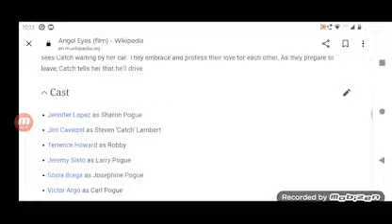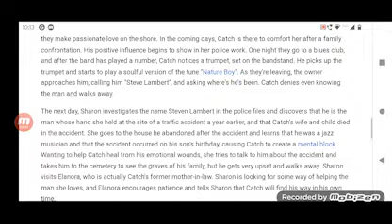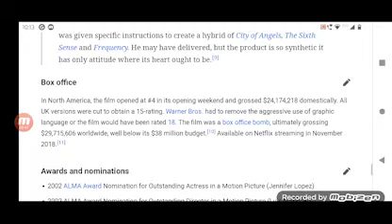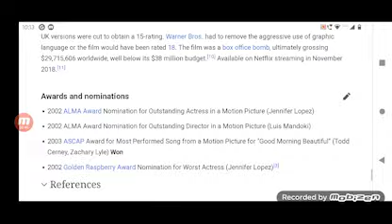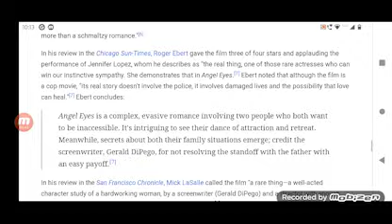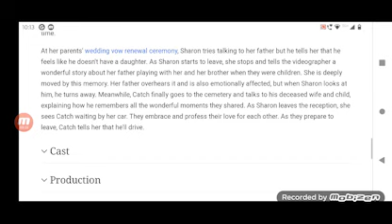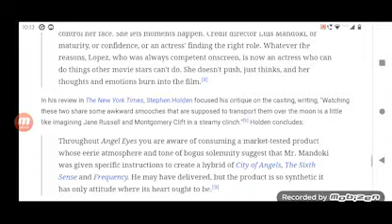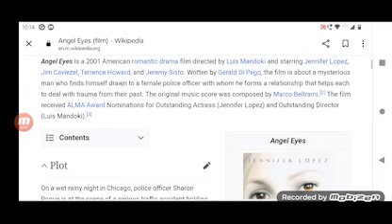Angel Eyes Full Movie Super Review and Fact in Hindi / Jennifer Lopez / Jim Caviezel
Note: In this video we will tell you about Super review of Movie Angel Eyes.